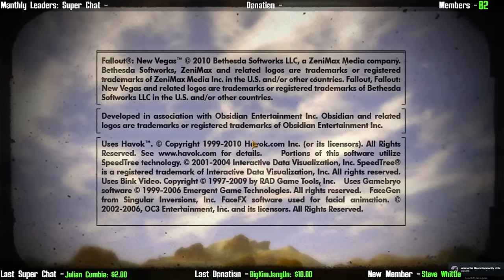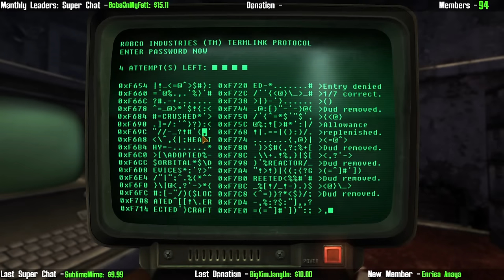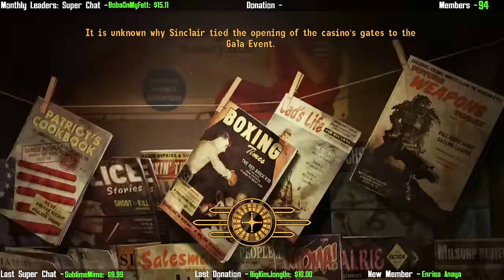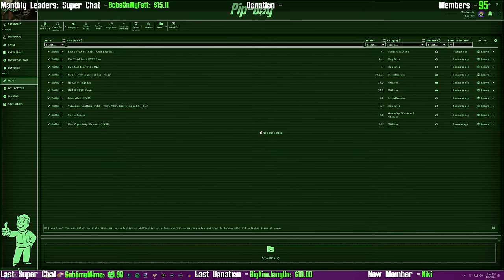Mojave, NO PROBLEM! Part 6 | Mantis Plays Fallout: New Vegas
0:00 - Intro
2:07 - Gameplay